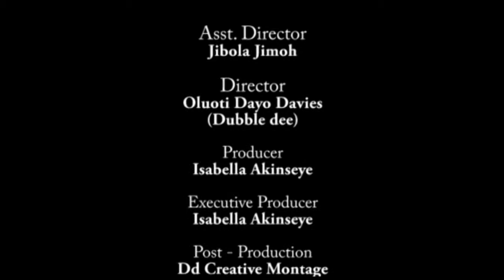EPISODE 6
Watch Isabella Akinseye dish on the good, bad and ugly of Flower Girl in just 180 seconds.

Genre: Romatic Comedy

Starring: Damilola Adegbite, Chris Attoh, Blossom Chuks Chukwujekwu, Bikiya Graham Douglas, Eku Edewor

Synopsis: The film follows the life of Kemi, a shy florist, who is desperate to tie the knot with her long-time boyfriend Umar. Contrary to her expectations, Umar suddenly breaks up with her, leaving her devastated. In a desperate bid to get him back, Kemi teams up with a most unlikely ally, Tunde Kulani, a famous playboy Nollywood star.